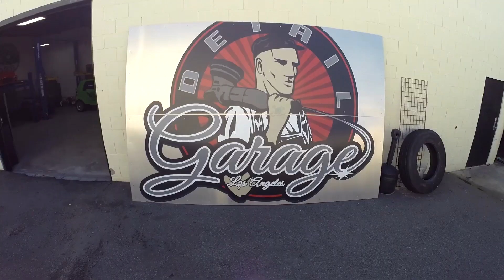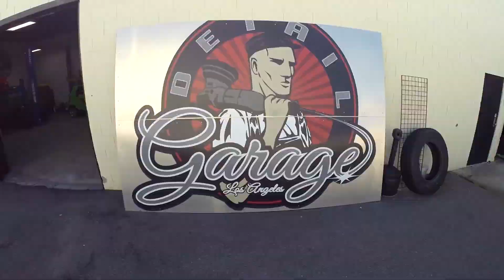Detail Garage Car Meet Feb 25th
Detail Garage Car Meet highlights -  Feb 25, 2017 - Gardena, CA

Credits:
RELENTLESS FOCUS - RFEDIT.

Artist: The Flash Music
Song: A New Beginning